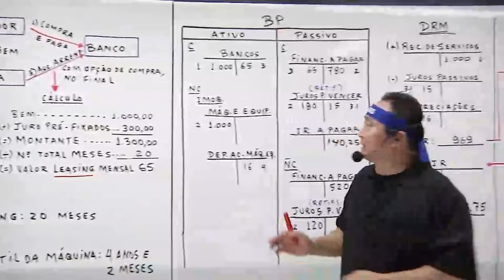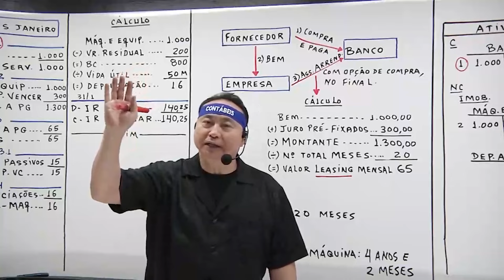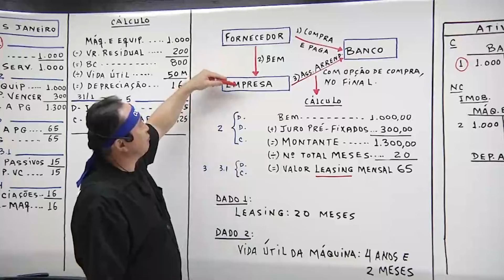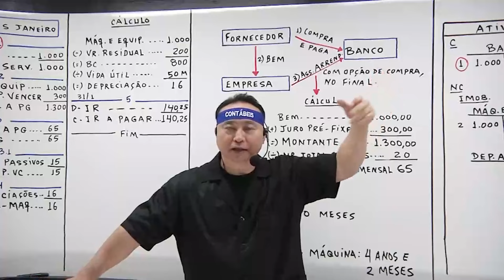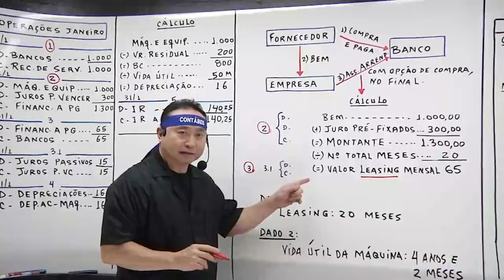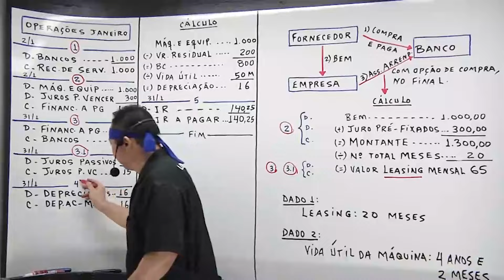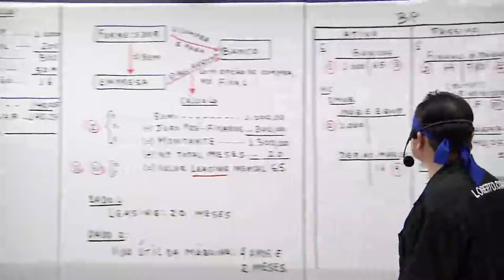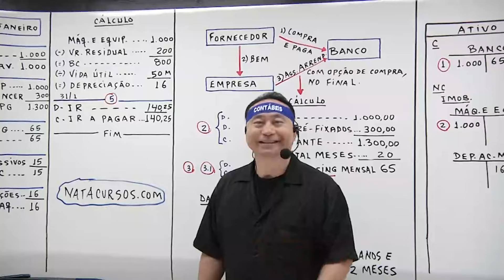Contabilização e Ajustes Fiscais do Leasing CPC 06 (R2)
Entenda a Contabilização e Ajustes Fiscais do Leasing CPC 06 (R2)

O tratamento fiscal do leasing para empresas tributadas pelo Lucro Real é um tema de grande importância dentro da contabilidade corporativa, especialmente com as mudanças trazidas pelo CPC 06 (R2), que é a norma que adapta a IFRS 16 ao contexto brasileiro. Esse pronunciamento exige que contratos de leasing sejam registrados no balanço, refletindo os direitos e obrigações da empresa com relação a esses ativos, impactando diretamente os demonstrativos financeiros e a apuração de resultados.

Para empresas que operam no regime do Lucro Real, entender as nuances dessa contabilização é essencial, pois envolve a segregação de despesas financeiras e depreciações, além dos ajustes fiscais necessários para garantir a conformidade tributária. Esses ajustes afetam tanto o cálculo do IRPJ quanto da CSLL, influenciando a carga tributária e a visão patrimonial da empresa.

O especialista Loberto Sasaki detalha cada etapa desse processo, trazendo um exemplo prático de lançamento contábil e esclarecendo como realizar os principais ajustes fiscais do leasing.